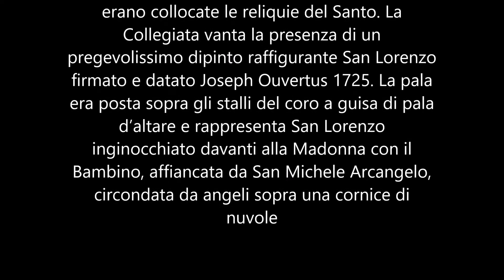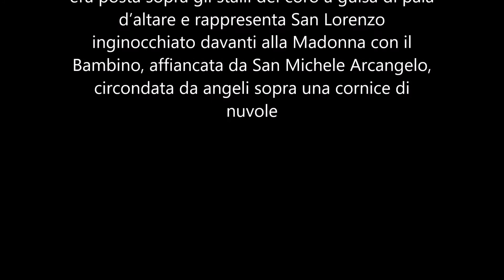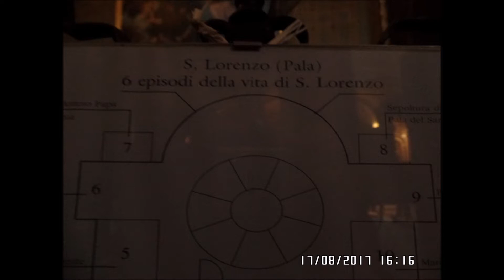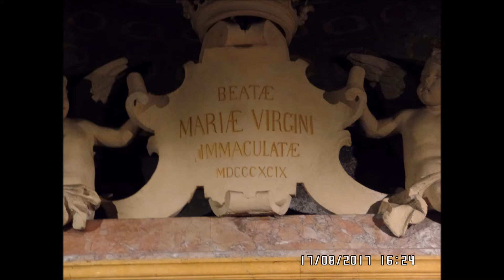Chiesa di San Lorenzo Martire - Giaveno ( TO )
Chiesa di San Lorenzo Martire
colonna sonora
La Messa di Requiem in Re minore K 626
registrazione dal vivo

Fonte " Citta e Cattedrali del Piemonte e Val d'Aosta "
Le notizie relative all’antica pieve di San Lorenzo sono molto scarse, ma è verosimile ritenere che già nel 1309, sul sito ove ora si trova la Collegiata, vi sorgesse già l’antica chiesa. Nel 1611 accadde per Giaveno un fatto di straordinaria importanza: la traslazione da Roma delle reliquie del Santo Papa Antero, qual dono di frà Giovanni Battista Cavagno di Novara al giavenese don Vincenzo Claretta. Questo eccezionale avvenimento si lega cronologicamente in modo assai stretto alla decisione di ricostruire San Lorenzo. I lavori di riedificazione ebbero immediato avvio e nel 1622, su richiesta del cardinal Maurizio di Savoia, papa Gregorio XV ratificò la richiesta cardinalizia di nominare la chiesa Collegiata. L’odierna parrocchiale è in buona parte frutto di rifacimenti avvenuti tra fine Ottocento ed inizio Novecento. L’originaria chiesa seicentesca era collocata al di fuori della cinta muraria della città; nel 1622 il cardinal Maurizio, divenuto da tempo “signore” di Giaveno, fondò in San Lorenzo la Collegiata dei Canonici con l’approvazione di Papa Gregorio XV e solo allora la chiesa venne consacrata dal vescovo di Asti. La nuova parrocchiale era più ampia della precedente, con tre navate e sei cappelle laterali per ciascuna navata. L’altare maggiore apparteneva alla comunità e vi era stata retta la Compagnia del Corpus Domini. Nella cappella di sinistra, dedicata dal comune a Sant’Antero erano collocate le reliquie del Santo. La Collegiata vanta la presenza di un pregevolissimo dipinto raffigurante San Lorenzo firmato e datato Joseph Ouvertus 1725. La pala era posta sopra gli stalli del coro a guisa di pala d’altare e rappresenta San Lorenzo inginocchiato davanti alla Madonna con il Bambino, affiancata da San Michele Arcangelo, circondata da angeli sopra una cornice di nuvole.

I. Introitus: Requiem aeternam
II. Kyrie
III. Sequentia:
- Dies irae
- Tuba mirum
- Rex tremendae majestatis
- Recordare, Jesu pie
- Confutatis maledictis
- Lacrimosa dies illa
IV. Offertorium:
- Domine Jesu Christe
- Versus: Hostias et preces
V. Sanctus & Benedictus:
- Sanctus
- Benedictus
VI. Agnus Dei
VII. Communio:
- Lux aeterna

foto filmato e foto
Ieluzzi Pasquale